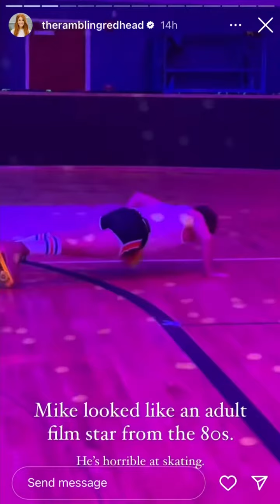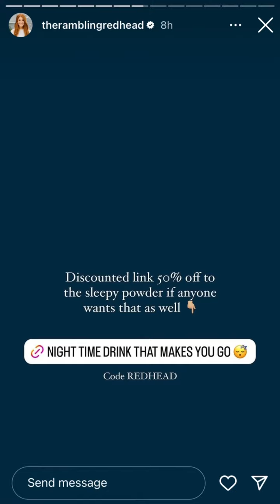The Rambling Redhead - 04.28.24